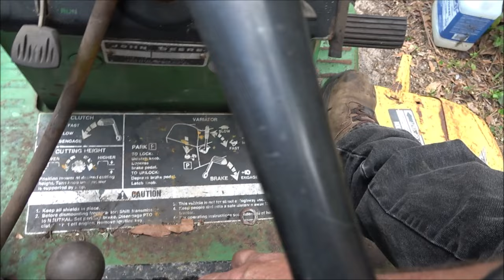1974 John Deere Electric Lift 112 Transmission Check 4K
I thought I would make sure all the gears were working properly. Lets see if they are or not.